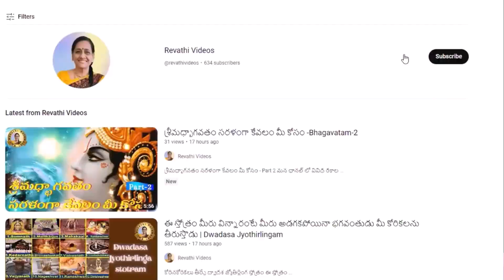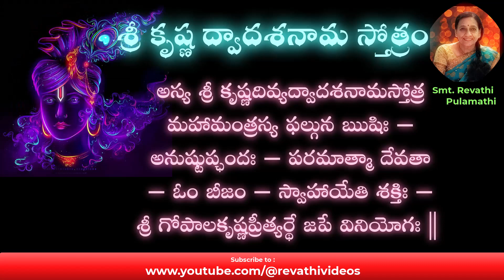సుఖసంతోషాలను,వివిధ యాగాల ఫలితాలనిచ్చే శ్రీ కృష్ణ ద్వాదశనామ స్తోత్రం|Sri Krishna Dvadashanama Stotram